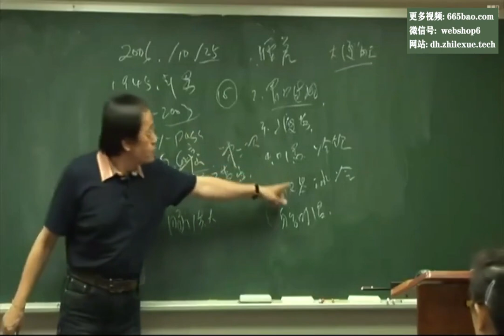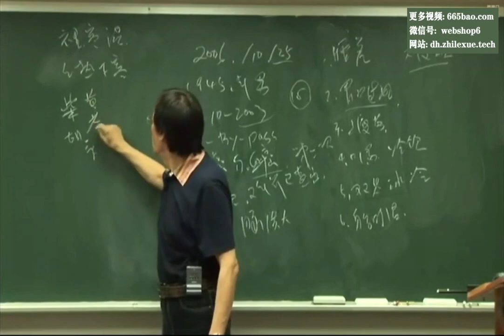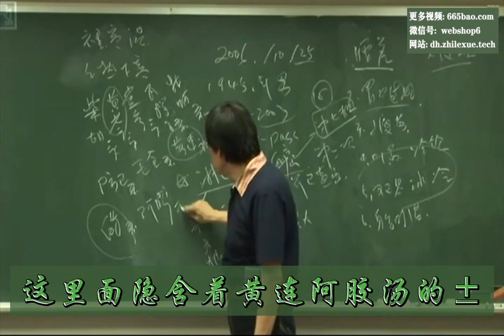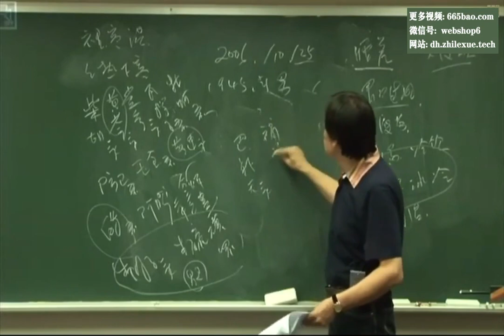02倪师医案 处方一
防止以后找不到视频,请一键三连!!!